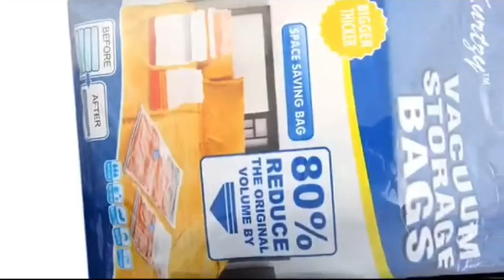Vacuum Bags for Travel with Pump - Reusable Packing Vacuum Storage Bags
ABOUT SPACE 3 Pcs Vacuum Bags for Travel with Pump - Reusable Packing Vacuum Storage Bags for Cloth with Ziplock, Space Saver Bags/Sealer Bags for Home 3(60x80cm)